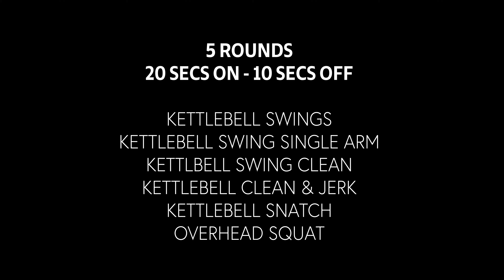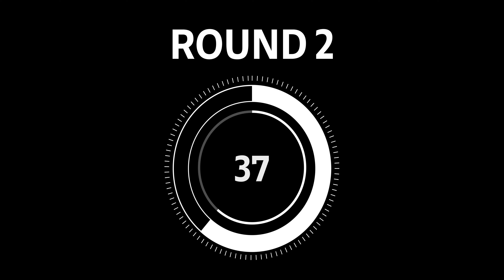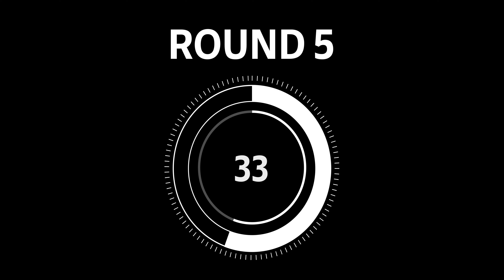30 Minute Kettlebell Workout with Jordan Fitness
Try this great kettlebell workout. Kettlebells are a great bit of kit and useful for all types of training, they range from competition kettlebells (as seen in the video) to neoprene kettlebells suitable for studios.

In this video, Marc Edwards (Jordan Fitness master trainer and is head of our Jordan Training Academy) takes you through a range of movements to build your strength and stability.

1 kettlebell (weight suitable for you)

Exercises (demo) -
00:27 Kettlebell Swing
00:57 Kettlebell single-arm swing
01:57 Swing & clean
02:57 Clean & Jerk
03:57 Snatch
04:57 Overhead squat